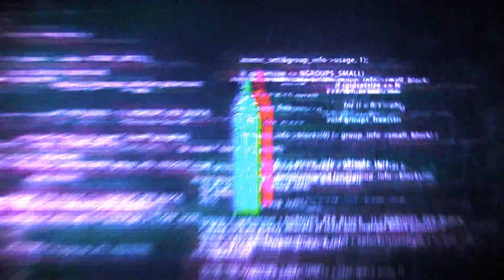Channel Intro - Short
This is our new channel Intro - Short version, we actually paid for the template and then modified it, we hope you guys enjoy the intro and a new full intro will be coming over the next few days.